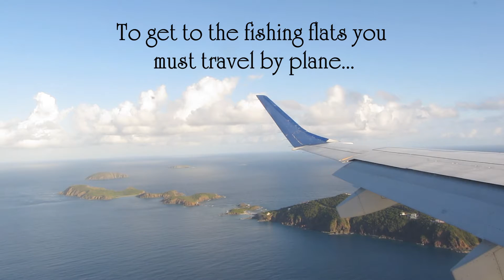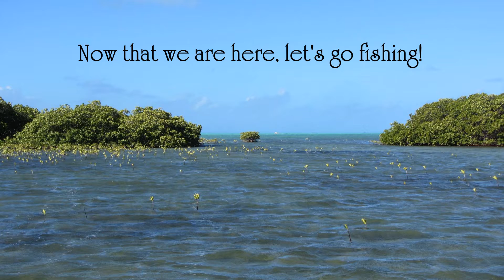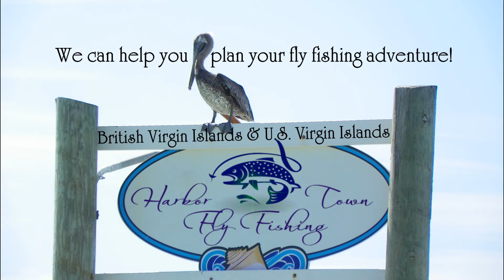Fly Fishing the U.S. Virgin & British Virgin Islands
Fishing the flats on some of the islands in the Caribbean Sea!